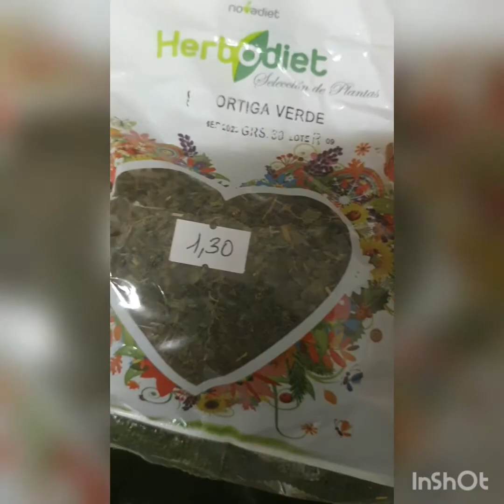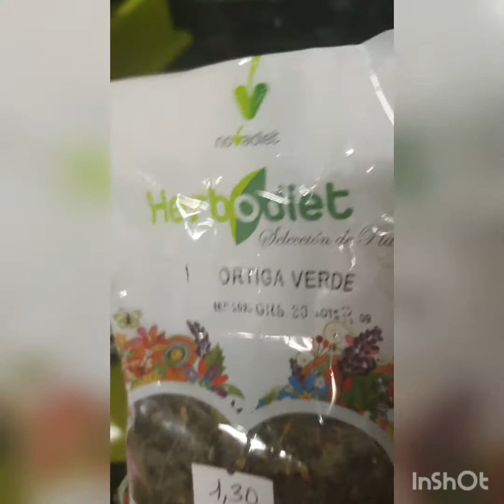Crema de Ortigas con Puerros y Patatas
Hummm😋
Crema de patata, puerro y ortigas.

Ingredientes
 2 raciones
2 Patatas
2 puerros, (parte de lo verde)
1 Puñado ortigas
Sal
Agua
Aceite
Pasos
Lavar los puerros, pelar las patatas y trocearlo
En la cazuela echamos el aceite, el puerro, las patatas, las ortigas, lo removemos, echamos el agua y la sal
Lo dejamos cocer unos 10 minutos
Lo pasamos por la batidora y listo para comer